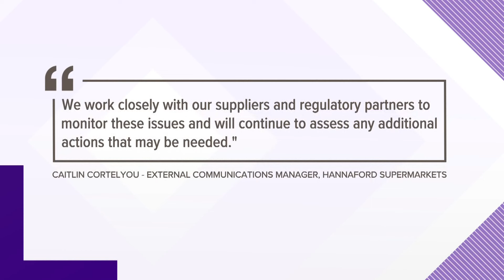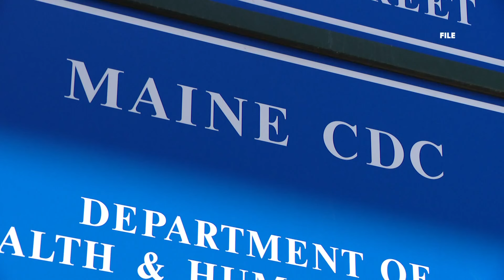What to do if you buy food that's recalled for listeria contamination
In the past month, Hannaford has recalled several types of store-brand frozen waffles, and Shaw’s pulled a dozen prepared meals.